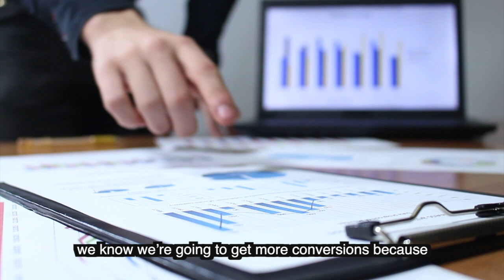Why Are My Paid Ads Not Working?!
in this video, Laura Egochea founder of Viral Growth Media covers why your coaching businesses paid ads are not working...

This is probably one of the most common questions we get at Viral Growth Media when we make first contact with potential clients.

They come in, they tell us how they’ve been spending thousands of dollars on ads for weeks or even months on end and they’re just not seeing the return.

Some are breaking even, some are unfortunately operating at a loss, and there are some who make a profit but considering just how much they spent on ads, they really expected that the money coming in would be a lot bigger.

So they throw money at ads and they expect that since they’re getting more eyeballs on their product or service, that means they’re going to get more sales.

Customers aren’t going to buy from you just because they see an ad.

Buyers actually need to see you maybe six or seven times before they even consider clicking the link on your ad, and that’s still not a guarantee that they’ll buy from you.

You can try tweaking your demographic and your keywords, but that can only do so much.

Listen, an ad is meant to amplify a message to a bigger audience but if that message hasn’t been tested and vetted for, is not connecting with the RIGHT audience, you’re just throwing money away.

Laura Egocheaga is the Founder & CEO of Viral Growth Media, an Award-Winning Performance-Based Growth Hacking digital agency servicing Coaches, Consultants & Course Creators across the United States, Canada & Australia.

After making her first $20k in 6 months she knew there was something bigger to this thing called "The Internet"... Now she is the owner & operator of a digital marketing agency that provides their clients with "clients on demand" system.

00:00 Introduction
00:10 Number 1 Question
00:27 Current States of Business
00:44 What we've found out to be TRUE
01:46 What to do BEFORE Spending Money on Ads
02:54 You MUST STOP Doing This
03:58 The TRUTH